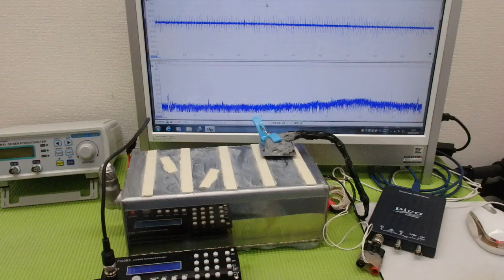非線形振動現象をコントロールする超音波技術 ultrasonic-labo